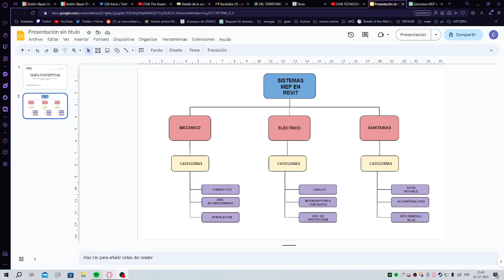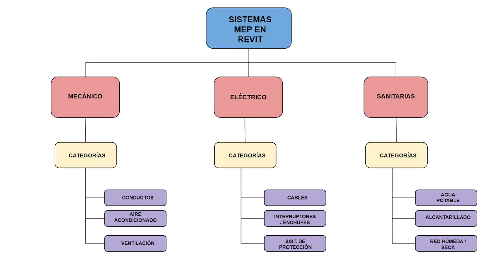MAPA CONCEPTUAL BIM II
Mapa conceptual sobre las temáticas abordadas en el ramo Tecnología Aplicada :  Building Informatino Modeling II, Revit MEP, UNIACC Chile